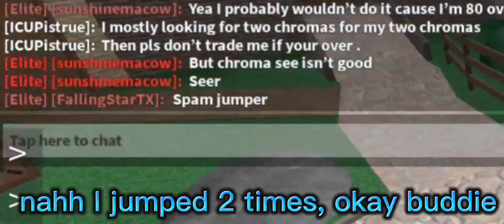[MM2] IF I DIE, I CHANGE MY OUTFIT... 💙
IF I DIE, I CHANGE MY OUTFIT IN MM2 💙

heyy!!

Thank you for clicking on my vid!

I make roblox vidss! (mostly mm2 and tower of hell but I do other games too)

I also post everyday! (sometimes 2-3 vids a day!)

Let me know any vids u wanna see!

I hope ya have an amzing day/night! 💗💗

byee!!

-Allxyy